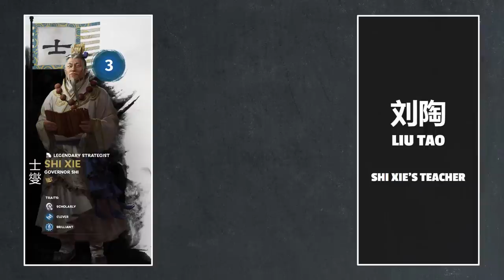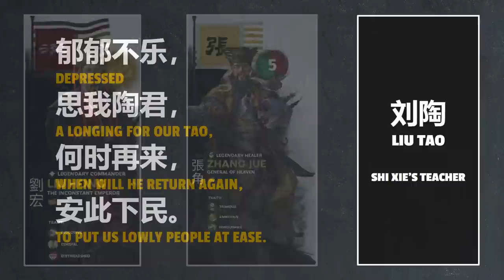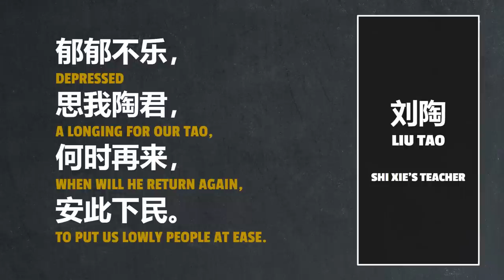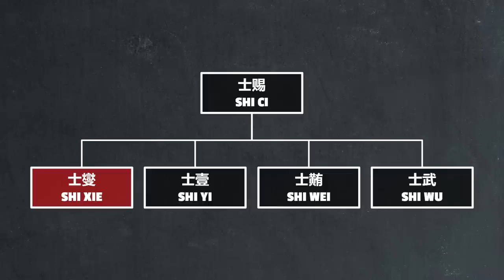The Shi Clan - Shi Xie Part One | Let's Talk Lore Total War: Three Kingdoms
Learn about Shi Xie's family and upbringing in part one of our two part Let's Talk Lore series covering his life and his rule over Jiaozhi during the Three Kingdoms period.